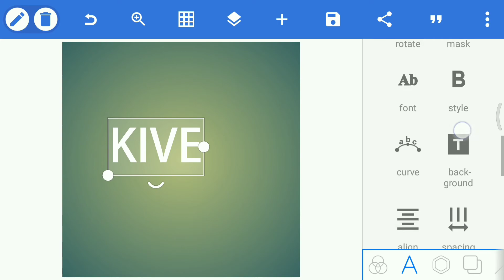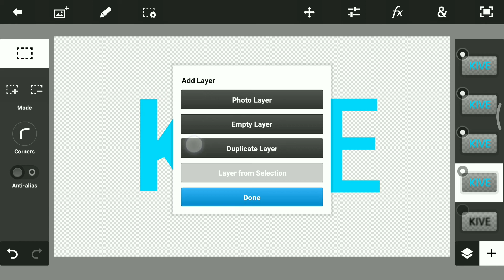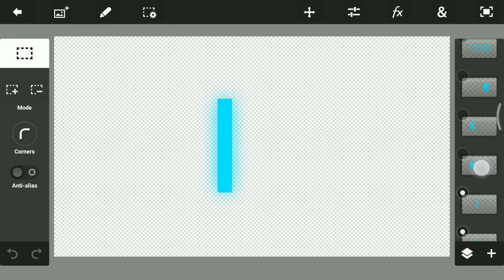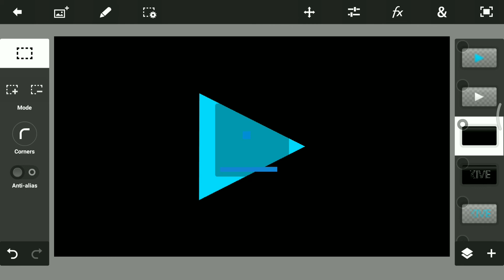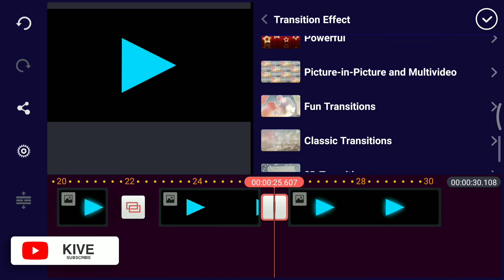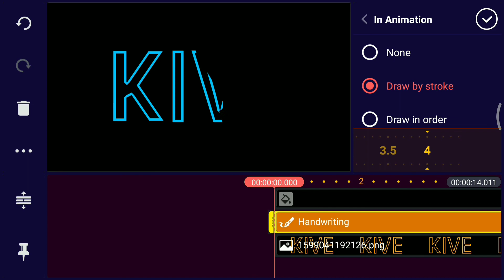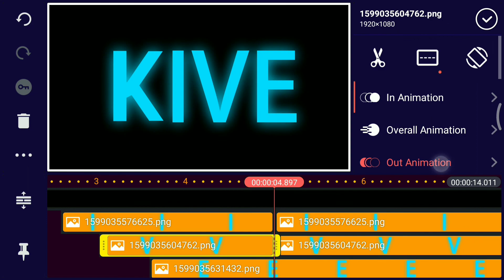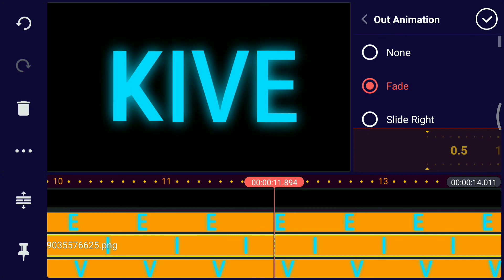HOW TO MAKE 3D INTRO ON ANDROID USING KINEMASTER | INTRO ALIGHT MOTION | PART - 1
Hey Guys what's popping

I'm back with a brand new video, Here I'm showing you how to make a dope 3D intro on Android.  Hopefully you'll like it, if you have any quarry about it, you can ask that in the comments section.

Applications Used

Social Media

              (Prices in indian crurrency)

For Gamers -

Abstract logo - 120-150
Mascot Logo - 150-350
Intro - 150-400
Outro - 100-150
Banner - 120-150
Streaming Overlay - 100
Animated streaming Overlay - 140-250
Watermark - 80
Twitter header - 80-100
Thumbnails - 40-100

Full Gaming Package - 600 (includes mascot logo, Intro, Outro, Banner, Animated Overlay)

For Non-Gamers -

Any other custom work will cost accordingly